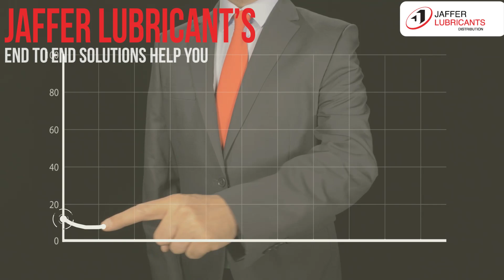Jaffer Lubricants | Explainer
Animated TVC
Produced by: bananastudios.digital